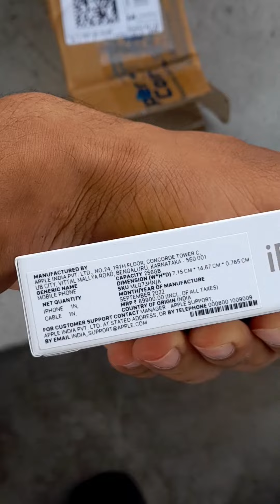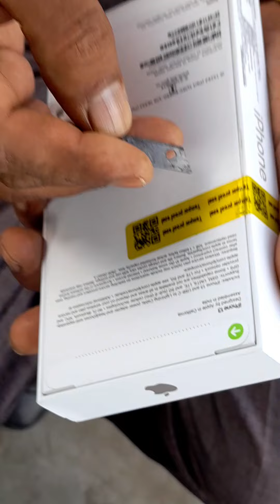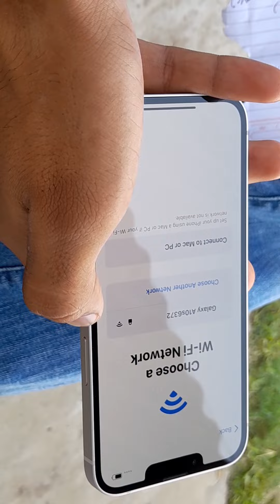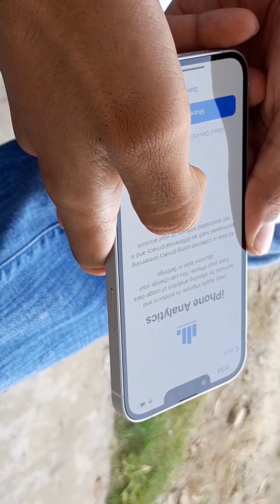🤔Unboxing of Iphone 13 (BBD)😃. Open Box Delivery 📦. RS-?(256GB)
IPhone 13 Unboxing (256GB).Big Billion Days Sale. Open Box Delivery.